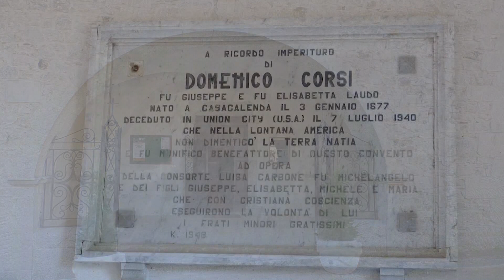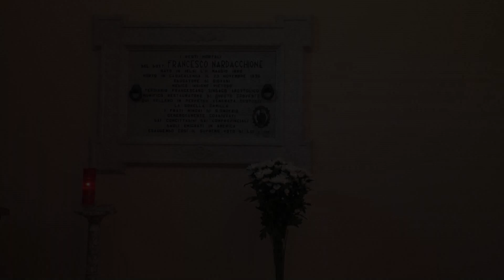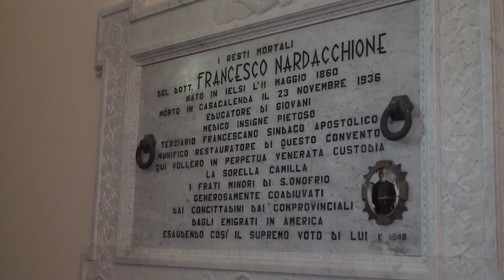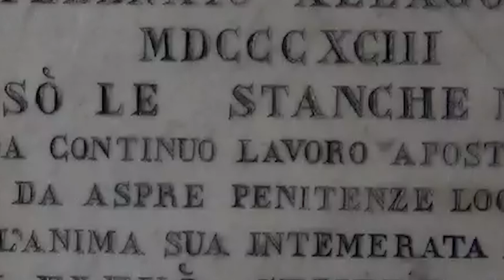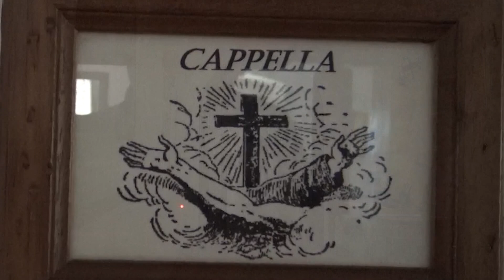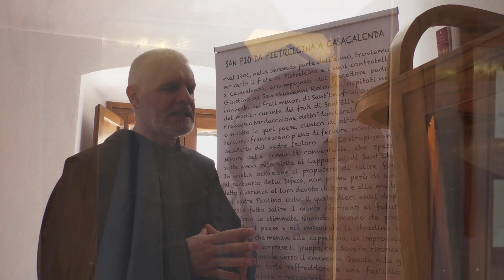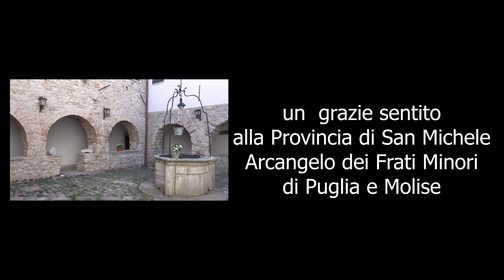L'EREMO DI SANT'ONOFRIO A CASACALENDA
Fra carlo ci porta in punta di piedi a scoprire le bellezze cultrali e spirituali di un luogo tipicamente francescano